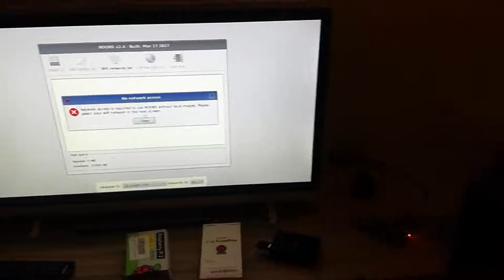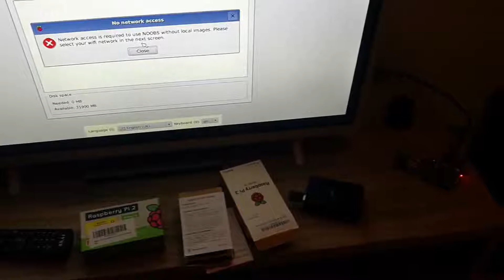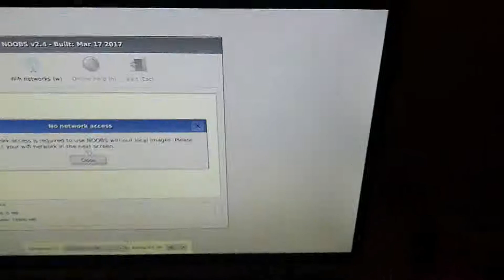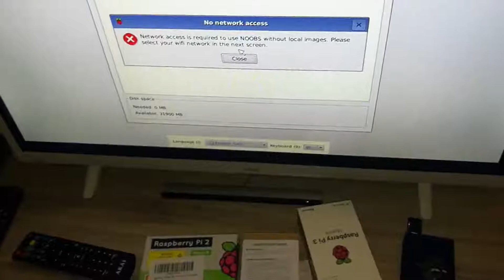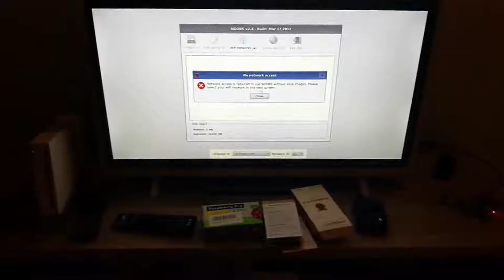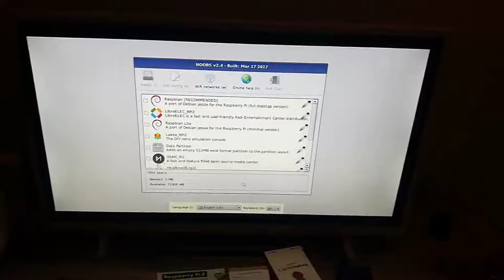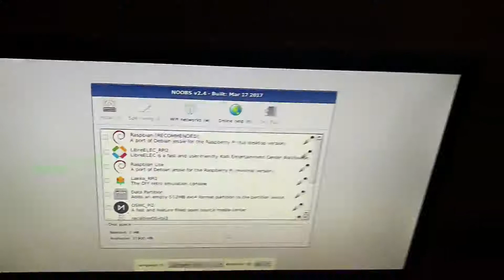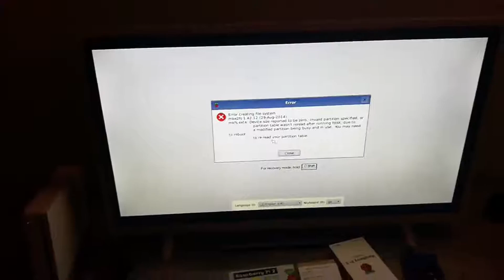Unboxing #1 - Raspberry Pi 3 Model B(prima parte).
Questo video riguarda l'unboxing di un Raspberry Pi 3 Model B e elencazione delle caratteristiche, proposte di possibili utilizzi,  e piccola parte introduttiva per il setup del dispositivo...